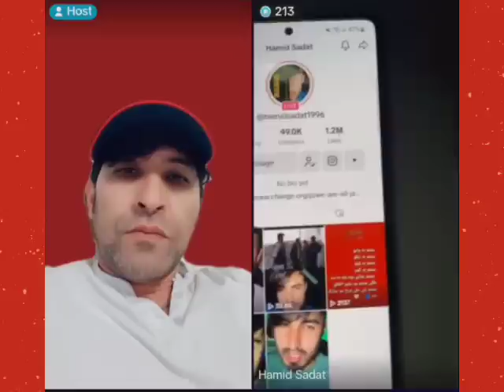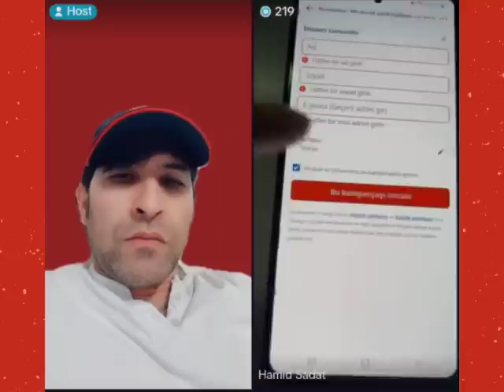برنامه جنجالی جانی جانی امان هزاره و حمید سادات و معذرت خواهی مرتضی از هزاره و پ.شتون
جانی جانی امان هزاره حمید سادات مرتظی